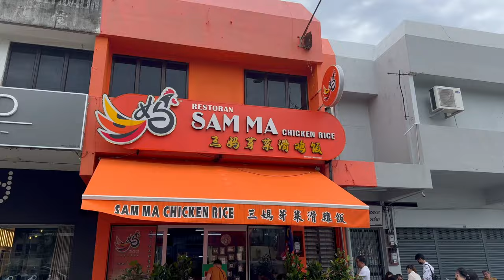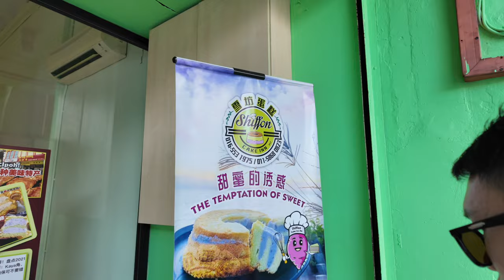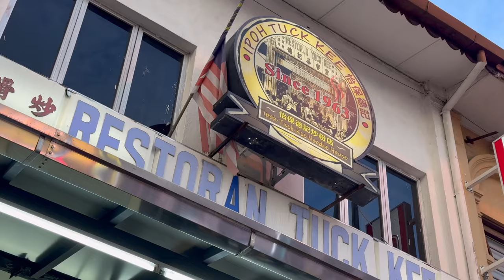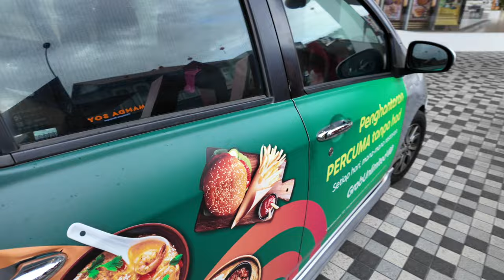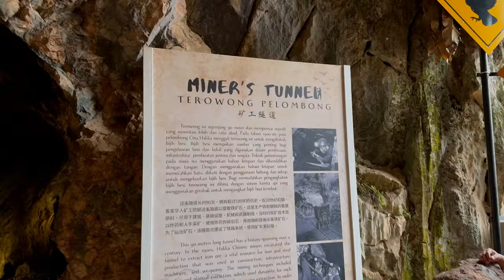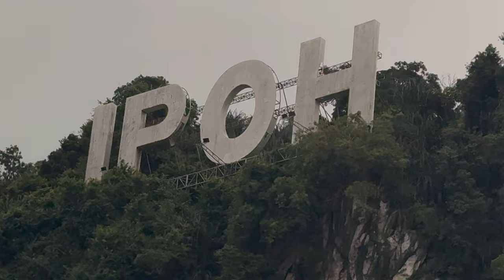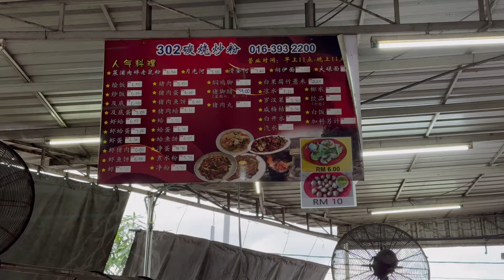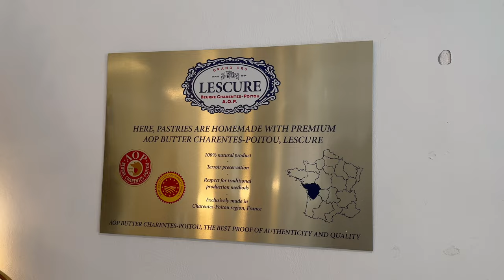My FIRST time in Ipoh - What To Eat and Where To Go? 3D2N in Ipoh (Malaysia Vlog Part 1)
Hey guys, this is the Part 1 of our new series - Malaysia Vlog 🇲🇾. In this video, Josh brought me to Ipoh with 2 other friends. And it was my FIRST time in Ipoh! Watch til the end to see where we ate and went to.

Chapters are provided below for easier navigation.

Places we went to:

Sam Ma Chicken Rice
3, Jalan S. A. Lingam, Taman Ipoh Selatan, 31400 Ipoh, Perak, Malaysia

Dong Tai Kopitiam
5, Jalan Medan Ipoh 3, Bandar Baru Medan Ipoh, Medan Ipoh, 31400 Ipoh, Perak, Malaysia

Funny Mountain Soya Beancurd
50, Jalan Mustapha Al-Bakri, Taman Jubilee, 30300 Ipoh, Perak, Malaysia

Shiffon Cake Inn
70, Jalan Mustapha Al-Bakri, Taman Jubilee, 30300 Ipoh, Perak, Malaysia

Concubine Lane / Yee Lai Hong (二奶巷)
30000 Ipoh, Perak, Malaysia

Ipoh Tuck Kee Restaurant
61, Jalan Yau Tet Shin, Taman Jubilee, 30300 Ipoh, Perak, Malaysia

Kiki Lalat
27, Jalan Bijeh Timah, 30000 Ipoh, Perak, Malaysia

Tiga (parking 99 speedmart & entrance in the alley)
26, Jalan Bijeh Timah, 30000 Ipoh, Perak, Malaysia

Chooi Yue Dim Sum
2, 4 & 6, Tingkat Taman Ipoh 12, Taman Ipoh Selatan, 31400 Ipoh, Perak, Malaysia

Tasik Cermin (Mirror Lake)
31350 Ipoh, Perak, Malaysia

Kedai Kopi Ah Chow
31, Jalan Bandar Timah, 30000 Ipoh, Perak, Malaysia

Nam Heong
2, Jalan Bandar Timah, 30000 Ipoh, Perak, Malaysia

Restoran Choong Kee "Pokok Besar"
1213, Jalan King, Taman Hoover, 31650 Ipoh, Perak, Malaysia

Perak Cave Temple
Jln. Kuala Kangsar, Kawasan Perindustrian Tasek, 31400 Ipoh, Perak, Malaysia

金山冬菇亭 Restoran Kam Wan
Lengkok Canning, Taman Canning, 31400 Ipoh, Perak, Malaysia

302 Fried Noodles
302, Jalan Gunung Rapat, Kampung Baharu Gunung Rapat, 31350 Ipoh, Perak, Malaysia

Kedai Kopi Chang Jiang
747, Jln. Kuala Kangsar, Taman Tasek Jaya, 31400 Ipoh, Perak, Malaysia

être Patisserie
30, Jalan Lee Kwee Foh, Taman Canning, 31400 Ipoh, Perak, Malaysia

Chapters:

00:00 Intro
00:40 Sam Ma Chicken Rice
02:59 Dong Tai Kopitiam
05:18 Funny Mountain Soya Beancurd
08:00 Shiffon Cake Inn
10:12 Concubine Lane
12:40 Restoran Tuck Kee
16:03 Kiki Lalat
17:21 Tiga
20:26 Chooi Yue Dim Sum
24:57 Tasik Cermin (Mirror Lake)
30:16 Kedai Kopi Ah Chow
31:02 Nam Heong
32:55 Restoran Choong Kee "Pokok Besar"
36:46 Perak Cave Temple
40:02 金山冬菇亭 Restoran Kam Wan
43:35 302 Fried Noodles
47:47 Kedai Kopi Chang Jiang
49:11 être Patisserie

💻 Edited with Final Cut Pro X and CapCut on 13" M2 MacBook Air